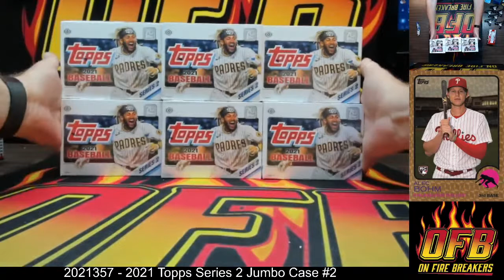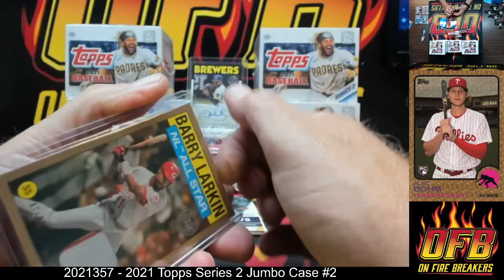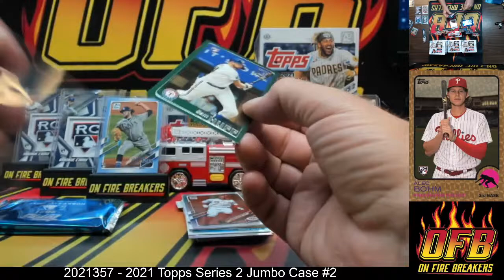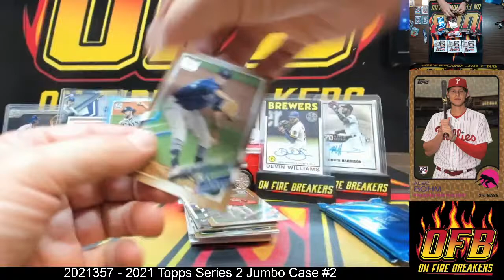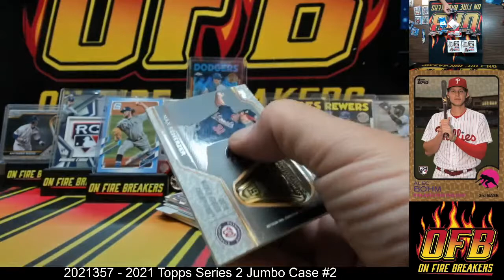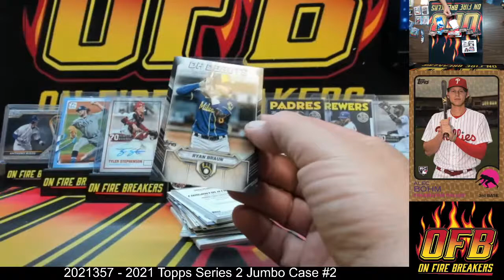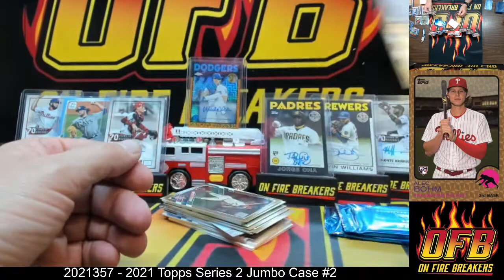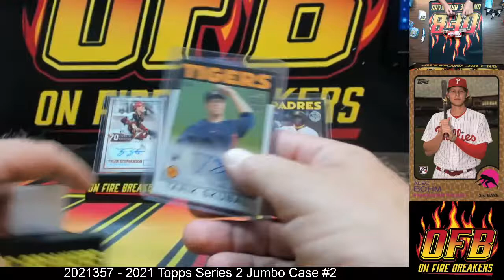Break 2021357 - 2021 Topps Series 2